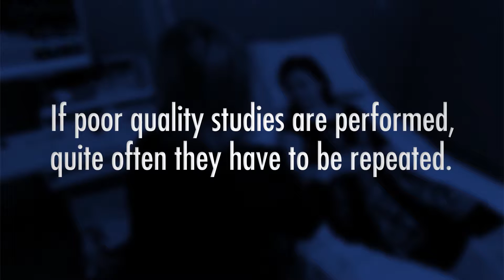Why is Quality EDX Testing Important?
The Solution: Mandate EDX Laboratory Standards

The American Association of Neuromuscular & Electrodiagnostic Medicine (AANEM) established the Electrodiagnostic (EDX) Laboratory Accreditation Program to ensure that providers meet the proper standards of care for quality electrodiagnostic medical care. The accreditation process reviews the laboratory’s

• Personnel: ensuring proper education, supervision and experience of all staff per AANEM’s Who Is Qualified to Practice EDX Medicine

• Facility: verifying safety policies and standards, appropriateness of equipment, existence of quality improvement programs and proper record retention policies;

• Patient Reports: warranting accurate and correct reporting of EDX examinations through peer-review, ensuring compliance with AANEM’s Reporting Results of Needle EMG and Nerve Conduction Studies and evidence-based guidelines.

The AANEM EDX Laboratory Accreditation Program provides explicit, measurable standards of quality care for patients, payers, regulators and law enforcement to ensure patients receive quality EDX medicine from providers.